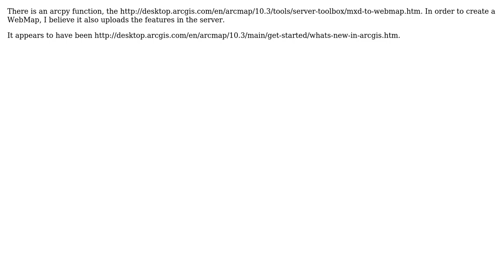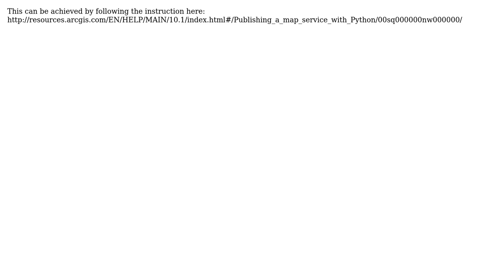GIS: Automate publishing ArcMap mxd to ArcGIS Online using ArcGIS REST API or Python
With thanks & praise to God, and with thanks to the many people who have made this project possible! | Content (except music & images) licensed under CC BY-SA | Music | Images & others | With thanks to user Stratos Tso user PolyGeo user Midavalo user alextc and the Stack Exchange Network Trademarks are property of their respective owners. You are responsible for your own actions.